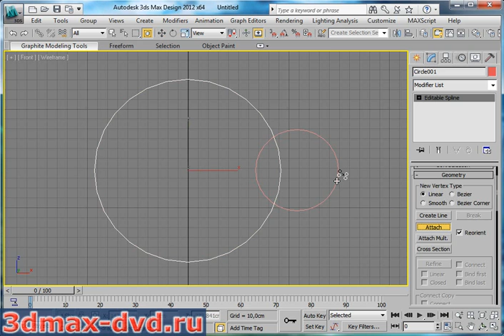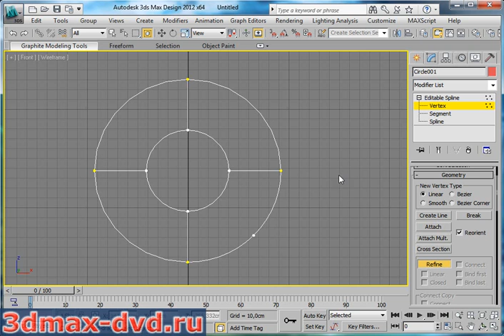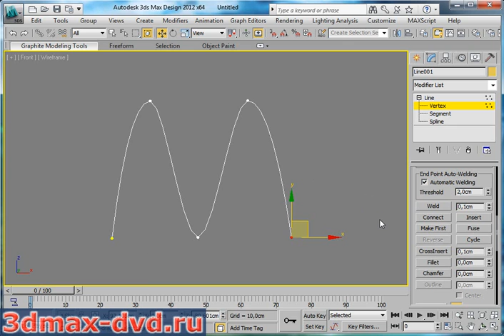6-Geometry в 3dsmax1.wmv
Свиток Geometry  в 3dsmax.
     Create Line - Создание линии.
     Break - Разбить.
     Attach - Присоединить.
     Attach Mult. - Присоединить списком.
     Cross Section - Соединяет вершины.
     Refine - Добавлять дополнительные вершины.
     Connect Copy - Создание новых сегментов.
     Automatic Welding - Автоматическое объединение вершин.